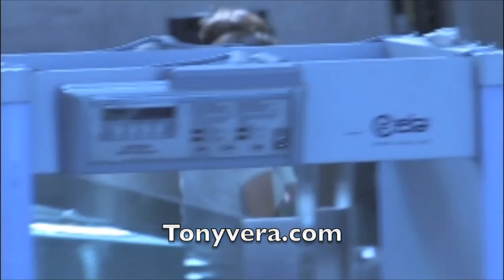MA-RISH-KA Hargitay Law & Order: Special Victims Unit. with her kid @ LAX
MA-RISH-KA Mariska Hargitay Law & Order: Special Victims Unit. with her kid @ LAX